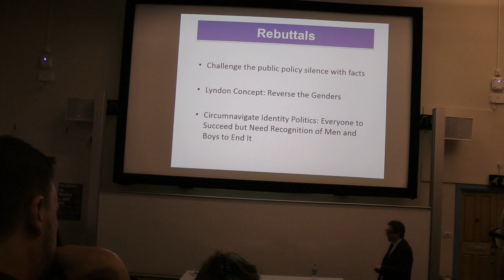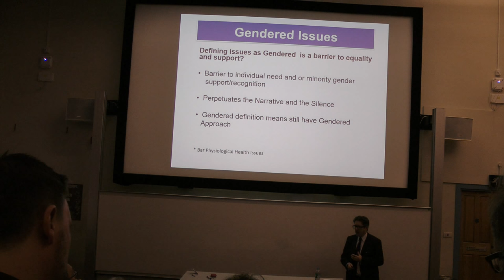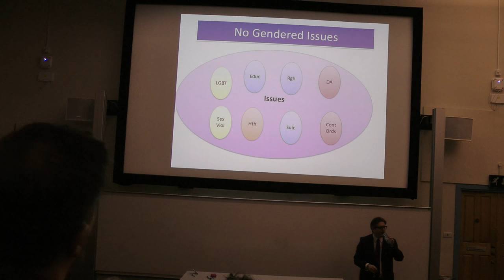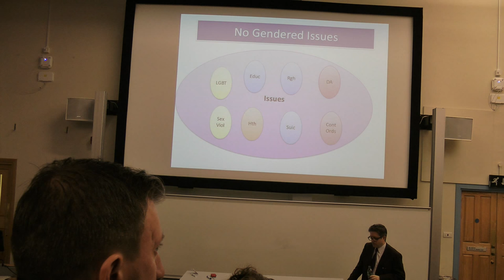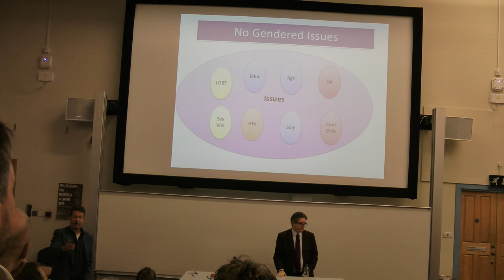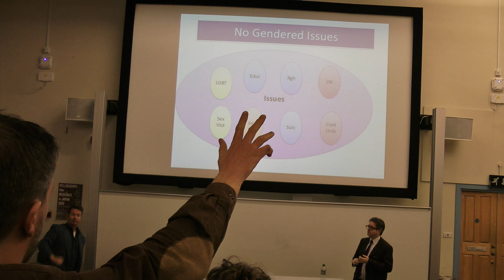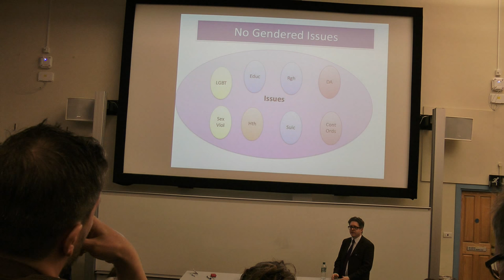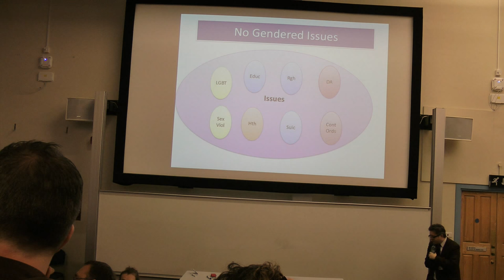Mark Brooks lecture on the political barriers to helping men and boys, Part 3